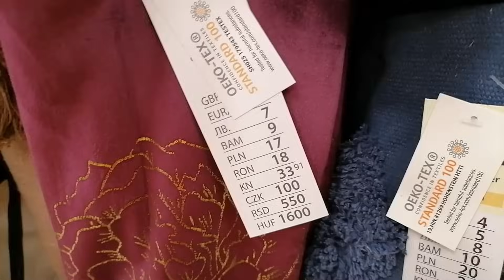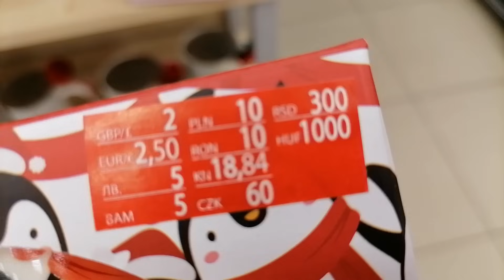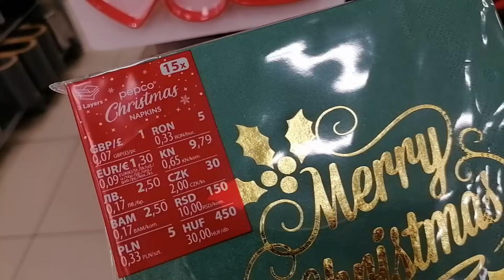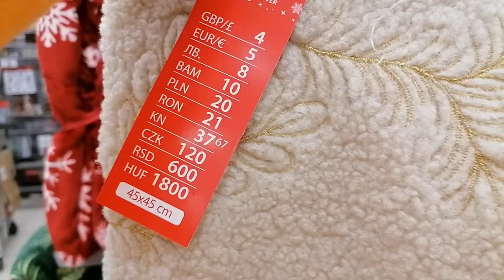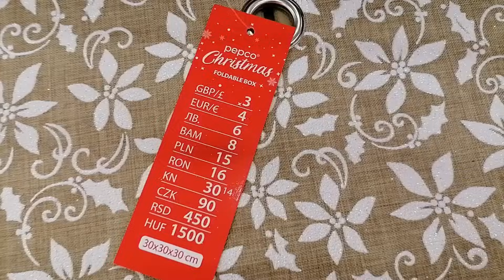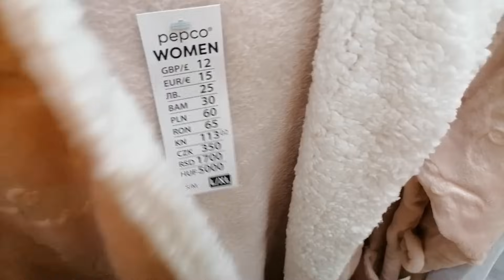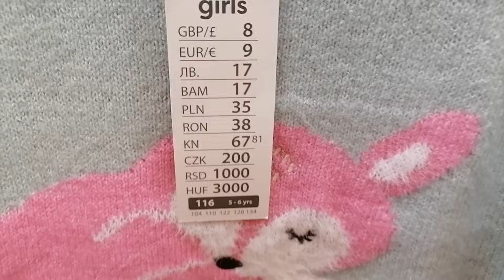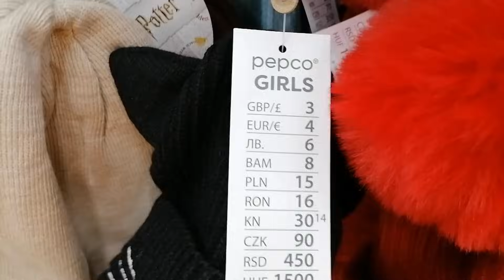PEPCO ZARĄBISTE POSZEWKI !!! BARANKOWA ŚWIĄTECZNA !!! UWAGA NOWE KUBKI !!!